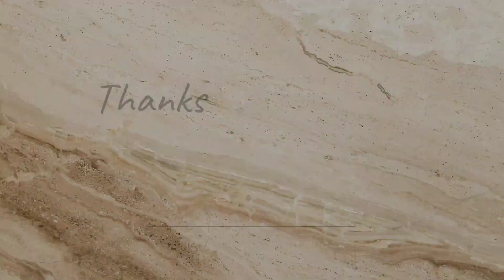PAWAN SINGH के सुपरहिट धुन पर Kumar Arjun का अष्टयाम कीर्तन || Hare Ram Hare Ram Ram Ram Hare Hare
kumar arjun new kirtan | pawan singh

Navratri Kirtan | Pawan Singh के Devi Geet के धुन पर Kumar Arjun का कीर्तन 2022 | Navratri Song

Hello Friends,
          I am Prashant Rai from Kirtan Wallah Team & You are most welcome in Our YouTube Channel "Kirtan Wallah - Prashant Rai".

           ताकि हमारे हर एक वीडियो का notification आप तक सबसे पहले पहुंचे।

धन्यवाद्!

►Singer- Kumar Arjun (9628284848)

►सहयोग- कार्तिक, नागेन्द्र यादव, कृष्णा, पंकज, अखिलेश कुमार, अभय पाण्डेय (ढोलक वादक)

►आशीर्वाद- श्री शिवजी ब्यास, ददन जी

►Digital- Prashant Rai

►Label- ‎@KirtanWallahPrashantRai

Kumar Arjun Kirtan
Kumar Arjun Harikirtan
Kirtan Wallah-Prashant Rai
Kirtan Wallah
Prashant Rai
Prashant Kumar Rai
Kumar Arjun New Kirtan
Arjun Harikirtan
Kumar Arjun
Kumar Arjun Kirtan 2021
Bhajan
Kirtan
Dahinavar Hanuman Mandir Kirtan
Kumar Arjun Kirtan 2020
kumar Arjun New Kirtan 2021
kumar Arjun Bhojpuri Kirtan
Kumar Arjun Song
Kumar Arjun Official
Piyush Mishra Buxar
AKN Entertainment
Aditya Entertainment
Baba Music Ballia
Baba Films Bhojpuri
Ap Official Buxar

kumar#ArjunAKNentertainment

bhojpuri harikirtan
hare rama hare krishna
bhojpuri harikirtan song
kumar arjun hari kirtan
kumar arjun hari kirtan song
kirtan bhajan
kumar arjun
akhand harikirtan
kumar arjun harikirtan
kirtan
ashtayam kirtan
arjun kirtan
hari kirtan
bhojpuri hari kirtan
kumar arjun ka kirtan
kirtan hare rama hare krishna
kumar arjun new
kumar arjun ka new kirtan
arjun harikirtan
harikirtan arjun kumar
bhojpuri kirtan hare rama hare krishna
bhojpuri kirtan
bhojpuri kirtan program
harikirtan bhojpuri
video

pawan singh
pawan singh navratri song

pawan singh
pawan singh ke gana
pawan singh new song bhakti
pawan singh ke bhakti gana
pawan singh all song
pawan singh all bhakti song
pawan singh bhakti song new
pawan singh bhakti song 2022
pawan singh bhakti song navratri
pawan singh bhakti song devi geet
pawan singh bhakti song dj
pawan singh ka new bhakti song
new bhakti song 2021
bhojpuri bhakti song
pawan singh superhit bhakti song
pawan singh new bhojpuri song
diyari pawan singh
kali mai kiriya